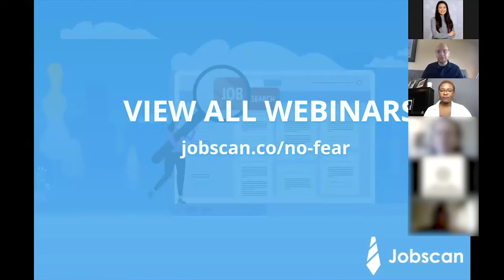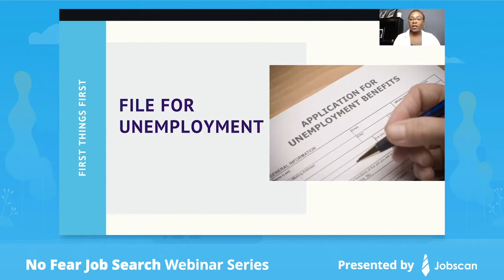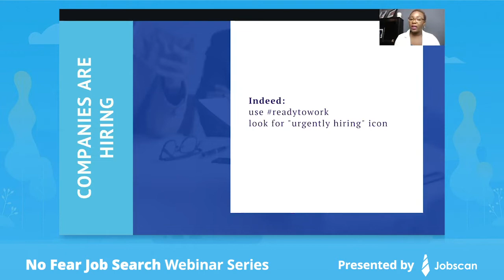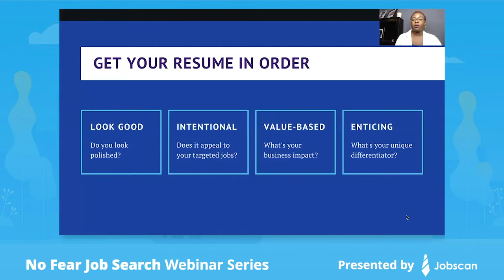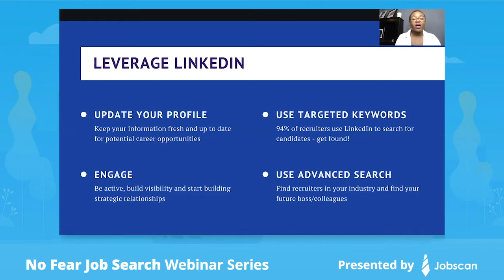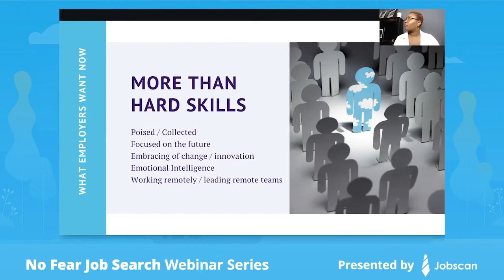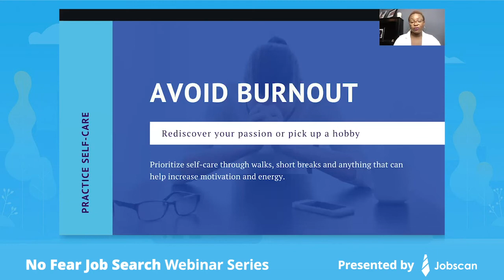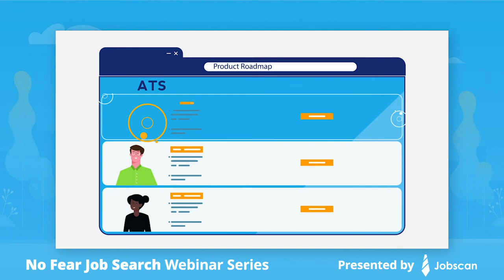Webinar: What to Do if You Get Laid Off w/ Melanie L. Denny | No Fear Job Search hosted by Jobscan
No Fear Job Search Webinar Series presented by Jobscan and featuring career coach Melanie L. Denny. Recorded May 1, 2020 with a live audience of 441 job seekers.

Topics Covered:
4:19 Mindset
Emotions, Gratitude, Venting, Optimism

7:29 Filing for Unemployment

8:33 Assessing Finances
Spending, Assistance Programs, Healthcare Options, Evaluating Savings

11:02 Assessing Career Needs
Career Shift, Career Change, Gig Work

12:32 Time Management
Self Care, Job Search Strategy

14:32 Companies Hiring and Job Searching
Indeed, LinkedIn, Google Jobs, Hashtags, Urgently Hiring, Job Postings, Finding Work, Work From Home, Companies Hiring List, Job Search Strategy

21:05 Resumes
Keywords, Targeted Resumes, Accomplishments, Numbers

24:23 LinkedIn
Updating Your Profile, Targeted Keywords, Building Visibility, Engage, Search Feature, Advanced Search, Hashtags, Employment Dates, Furloughed

31:49 Networking
Building Relationships, Industry Associations, Meetups, Past Colleagues, Friends and Family, LinkedIn Connections

35:45 What Employers Want Now
Attitude, Change, Innovation, Emotional Intelligence, People Skills, Remote Work, Working Remotely, Leading Remote Teams

39:25 Staying Active
Skills, Trainings, Pro Bono Work, Volunteering, Consulting, Contractor, Volunteer Opportunities, Skills Based Volunteering

42:49 Self Care
Hobbies, Passions, Taking Breaks

44:12 Q&A
Indicating a layoff on your resume, Gratitude, Applying on company website vs. applying on job board, Glassdoor, Indeed or third party site, Reaching out to recruiters and hiring managers